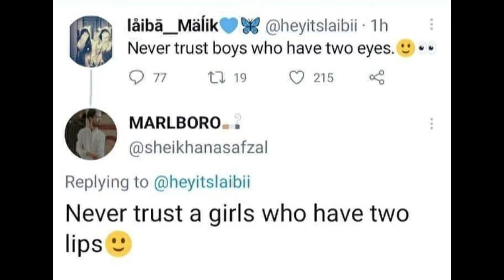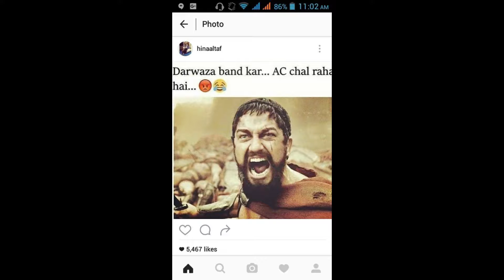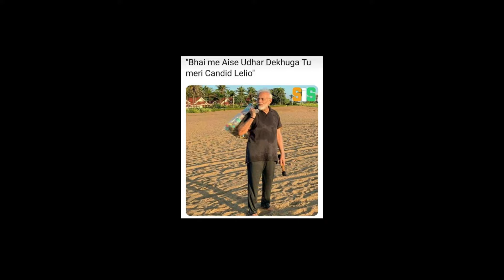Hindi memes only indian will relate to it| Meme #23 | UHBM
It’s a meme channel,
You will Find funny and relatable Memes here...
If any of you have any problem regarding our
Channel or any content, then please let me know.
You’re Suggestions and Complain will be appreciated.

There is no intention to hurt someone's Feelings.